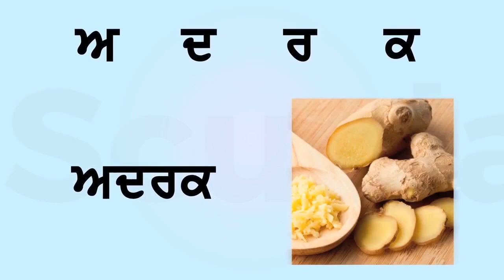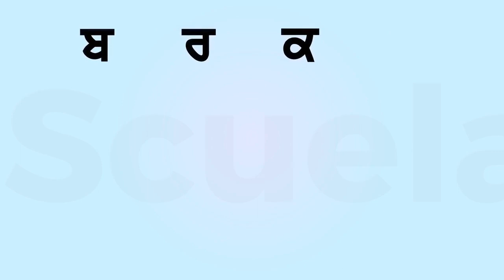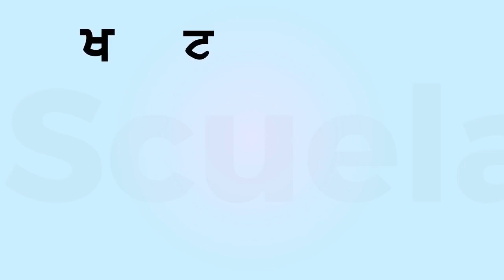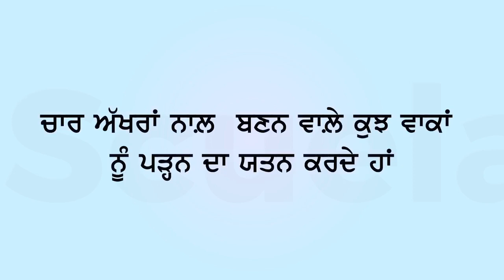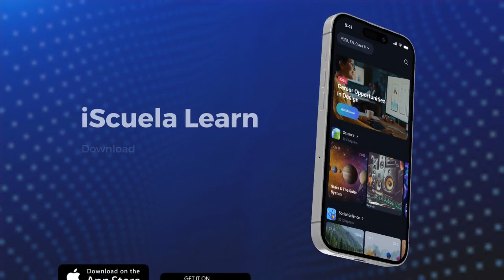PB | Class1 | Punjabi | Chapter 3 | Mukta Char Akhra Vale Shbd (PSEB)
In Chapter 3 of Class 1 Punjabi textbook published by the Punjab School Education Board (PSEB), students learn about "Mukta Char Akhra Vale Shbd," which means words with four letters of the Gurmukhi alphabet that have no matras or vowel signs. This chapter builds on the concepts covered in the previous chapters and introduces new vocabulary with the help of engaging illustrations and examples.

By studying this chapter, students can improve their Punjabi language skills, such as reading and writing, and enhance their pronunciation skills. The chapter focuses on developing the foundational skills required for the effective communication of Punjabi language, which is an essential aspect of preserving the rich culture and heritage of Punjab. Additionally, students get a glimpse of the significance of the Punjabi language and the cultural festivities such as Lohri, which is celebrated with great enthusiasm in Punjab.